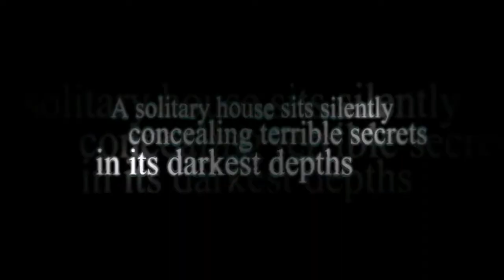Scratches - trailer 2005